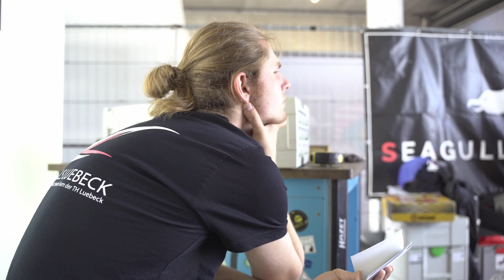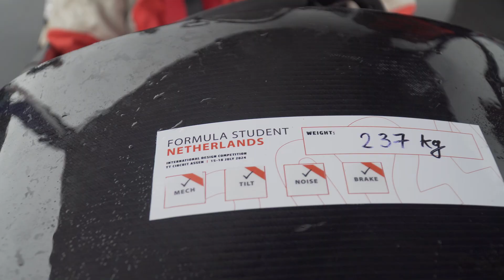Formula Student Recap 2024 | Seagulls Luebeck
The 2024 Formula Student season was a memorable one for the Seagulls Luebeck. This year marked the end of an era as the team competed with their final combustion car, doing one last dance at FS Netherlands, FS Austria, FS Alpe Adria and the VDE E-Race before fully transitioning to electric vehicles.